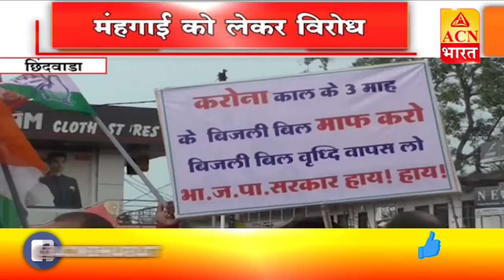मंहगाई को लेकर विरोध, कांग्रेस ने किया विरोध !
मंहगाई को लेकर विरोध,
कांग्रेस ने किया विरोध !

BREAKING NEWS